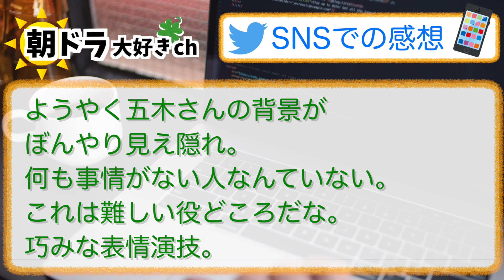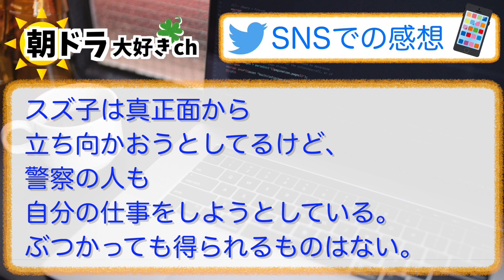【ブギウギ】みんなの感想は？12月20日水曜【朝ドラ反応集】趣里 水上恒司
放送中の朝ドラ『ブギウギ』の放送当日にその日の感想・反応をお伝えいたします

第１回 人気キャラアンケート
⬇︎投票はこちらから⬇︎

⬇︎ムック本がこちらから購入できます⬇️
・ブギウギ ムック本 Part 1
（電子書籍版）：

⬇︎ CDはこちらから ⬇︎
・福来スズ子 傑作集：
・オリジナル・サウンドトラックVol.1：

【出演】
趣里、水上恒司／草彅剛、蒼井優、菊地凛子、水川あさみ、柳葉敏郎 ほか

【放送情報】
■NHK 総合 毎週（月～土）午前 8：00～／［再放送］（月～土）午後 0：45～ ※土曜は1週間の振り返りダイジェストを放送！
［ダイジェストの再放送］（日）午前 11：00～／（翌・月）午前 4：45～
■NHK BSプレミアム・BS4K 毎週（月～土）午前 7：30～
［月～金の一挙放送］（土）午前 9：25～